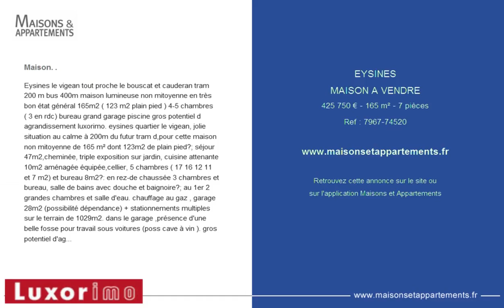EYSINES - MAISON A VENDRE - 425 750 € - 165 m² - 7 pièces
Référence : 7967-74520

Maison. .
Eysines le vigean tout proche le bouscat et cauderan tram 200 m bus 400m maison lumineuse non mitoyenne en tr&egrave;s bon &eacute;tat g&eacute;n&eacute;ral 165m2 ( 123 m2 plain pied ) 4-5 chambres ( 3 en rdc) bureau grand garage piscine gros potentiel d agrandissement luxorimo. eysines quartier le vigean, jolie situation au calme &agrave; 200m du futur tram d,pour cette maison non mitoyenne de 165 m&sup2; dont 123m2 de plain pied?; s&eacute;jour 47m2,chemin&eacute;e, triple exposition sur jardin, cuisine attenante 10m2 am&eacute;nag&eacute;e &eacute;quip&eacute;e,cellier, 5 chambres ( 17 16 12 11 et 7 m2) et bureau 8m2?: en rez-de chauss&eacute;e 3 chambres et bureau, salle de bains avec douche et baignoire?; au 1er 2 grandes chambres et salle d'eau. chauffage au gaz , garage 28m2 (possibilit&eacute; d&eacute;pendance) + stationnements multiples sur le terrain de 1029m2. dans le garage ,pr&eacute;sence d'une belle fosse pour travail sous voitures (poss cave &agrave; vin ). gros potentiel d'agrandissement jusqu'&agrave; 300 m&sup2; au sol + &eacute;tage de 300m2. bon entretien g&eacute;n&eacute;ral ( double vitrage partout, volets aluminium , chaudi&egrave;re condensation 09?/2015 &eacute;lectricit&eacute; neuve,tout &agrave; l'&eacute;gout ) concernant la piscine qui est entretenue elle a 13 ans ( hors-sol 7. 20m x 3. 40m x 1. 1m ). outre le tram en 2019 les lignes de bus ( 2,35,72,79,78,29 ) passent &agrave; moins de 500m et la liane 5 est &agrave; 700m direct bordeaux centre par l'avenue d'eysines, le golf bordelais , caud&eacute;ran ,le parc bordelais,le lyc&eacute;e tivoli et la barri&egrave;re du m&eacute;doc. les commerces sont tous au vigean &agrave; 450m. vous avez compris maison &agrave; voir de suite?! ref 74520.